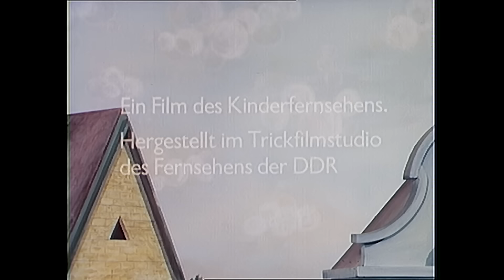Wo wohnt der Sandmann | Unser Sandmännchen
Postbote Zacharias Zipfel soll einen Brief an den Sandmann im Märchenwald befördern. Mit seinem Hund Leopold fährt er auf seinem Motorrad durch den Wald, wo er verschiedenen Märchenfiguren begegnet. Schneewittchen, die ihm einen gepflickten Schlafsandbeutel für den Sandmann mitgibt, weiß auch nicht, wo dieser wohnt. Durch Leopolds Riecher aber entdeckt Zacharias eine Sandspur, die zur gläsernen Mühle des Sandmanns führt. Nach mehreren Versuchen kann er den Sandmann von seiner Arbeit ablenken und ihm den Brief und den Beutel überreichen. Doch schon ist es Zeit für die abendliche Tour des Sandmännchens, das Zacharias und Leopold in seinem Hubschrauber nach Hause bringt.

Mehr spannende Sandmännchen-Folgen und schöne Gute-Nacht-Geschichten findet ihr in unserer Playlist

Erlebt täglich spannende Abenteuer und kuschelige Gute-Nacht-Geschichten mit euren Lieblingsfiguren Jan & Henry, der kleine König, Dr. Brumm und Raketenflieger Timmi. Unser Sandmännchen begleitet Kinder und Erwachsene schon seit über 60 Jahren auf dem Weg ins Bett. Ob mit dem Segelboot, einem Traktor oder auf einem Motorrad: Der Sandmann reist mit euch um die Welt, um allen Kindern eine große Portion Traumsand vorbeizubringen und beim Einschlafen zu helfen.